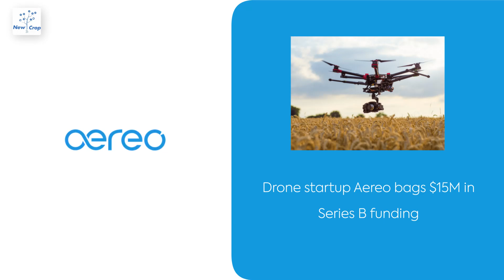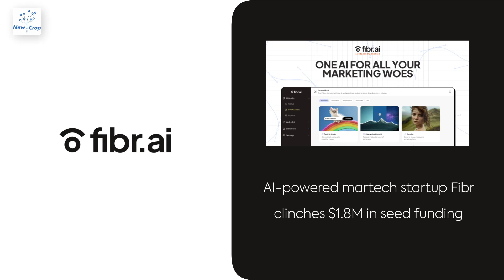Startup News Weekly: July 27, 2024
Workspace solution provider Incuspaze mops up $8M in its maiden funding round; and other news from startups in India.